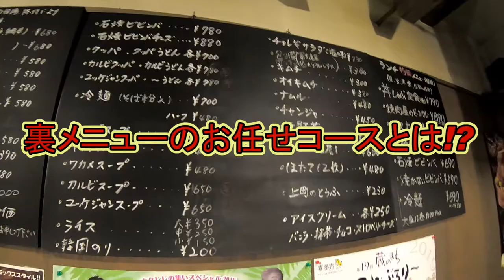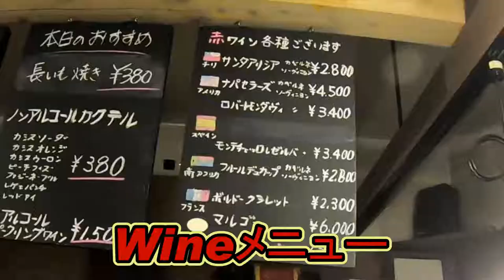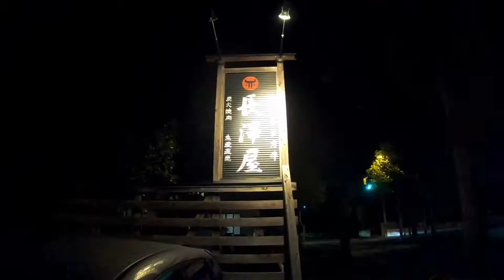【焼肉】喜多方牛🐮長澤屋🥩お任せコースの肉が凄い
今回は福島県喜多方市にあります喜多方牛の焼肉店（自家肥育焼肉店舗販売）長澤屋さんをご紹介しています。その裏メニューのおまかせコースとは！